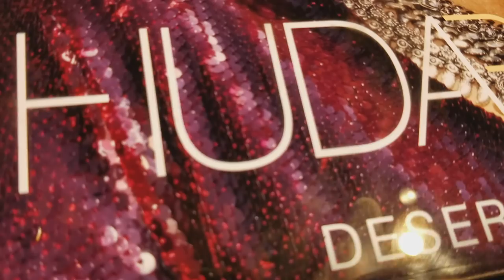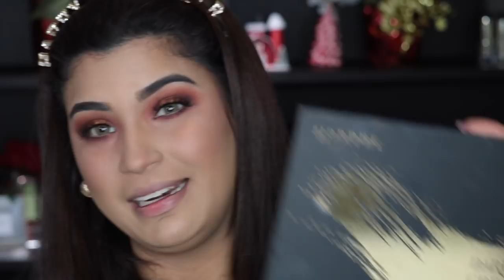Huda Beauty Reseña honesta mas tutorial de maquillaje paso a paso a para navidad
En este video verán UN tutorial de maquillaje para navidad
y  la reseña completa y honesta sobre los productos de huda beauty paso a paso

Productos de Huda beauty
PALETA DE OJOS

LAS GANADORAS SERÁN ANUNCIADAS EN MI INSTAGRAM Y FACEBOOK : ROCCIBELLA